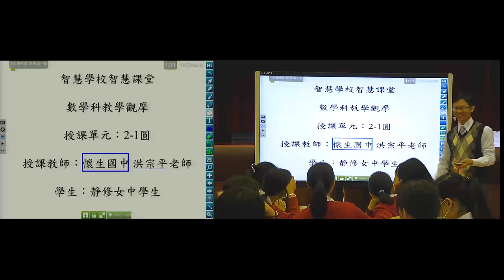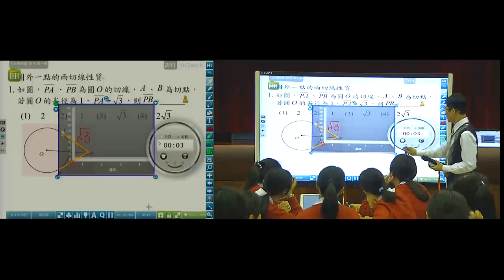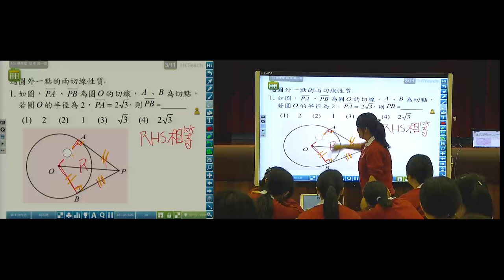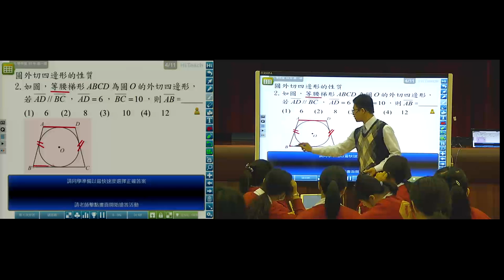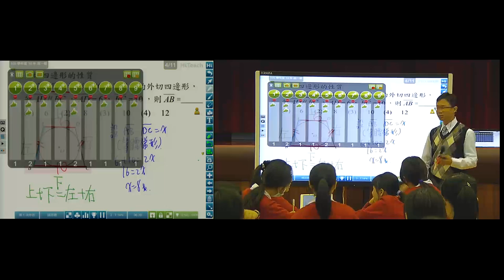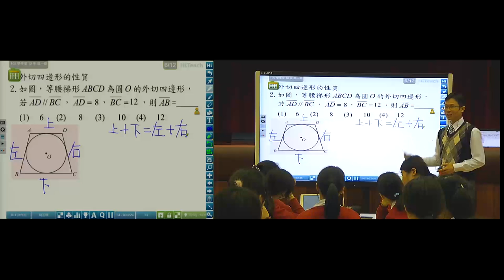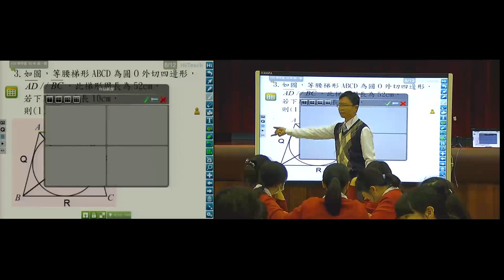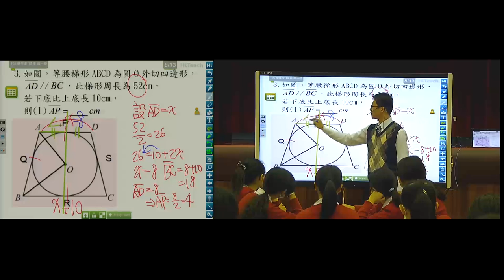2016高峰論壇-智慧課堂觀摩:九年級數學「圓」洪宗平老師